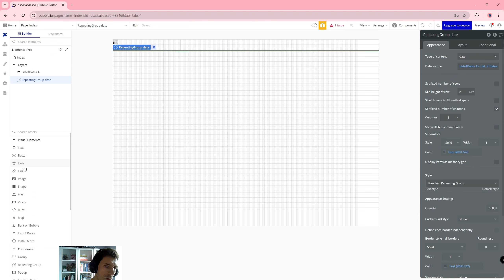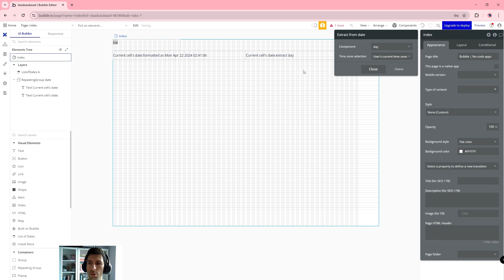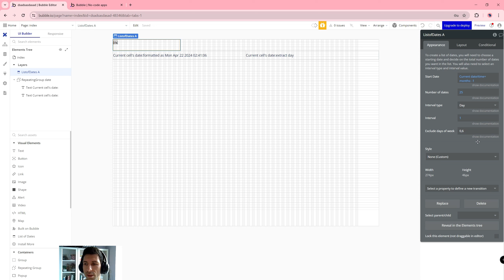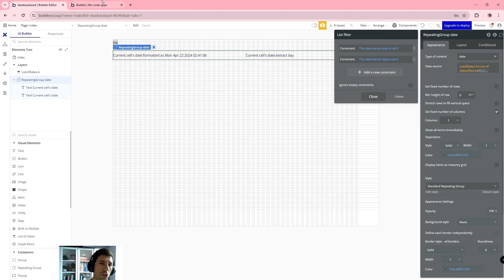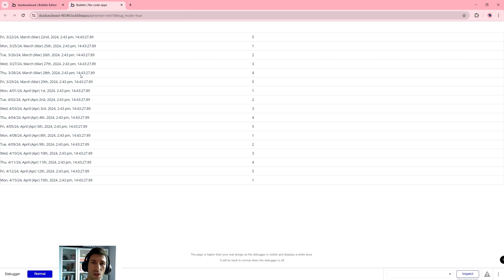Wyodrębnij Weekendy z Zakresu Dat - Excluding Saturdays and Sundays| Bubble.io TUTORIAL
Cześć!

*Prezenty i newsletter* : zapisz się tutaj - Zapraszam!

*W tym filmie przedstawiam* :
Źródła:
Mastering Bubble.io: Excluding Saturdays and Sundays from Date Ranges
Pluginy: